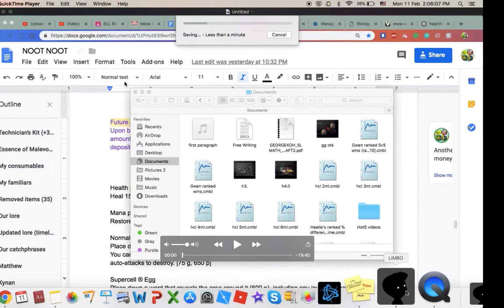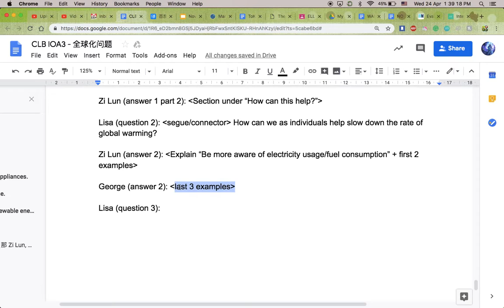Let's walkthrough Limbo - part 6 | Differing frequencies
Let's face it - Joshua's idea was smart, so smart in fact, that it led to us finding a hidden treasure instead of the solution. Then, after restarting the mosquito level, I used a different route and discovered another puzzle piece. I should've realised that the handle attached to the platform was a hint in of itself. Besides, just moments ago, we were taught how to use it.